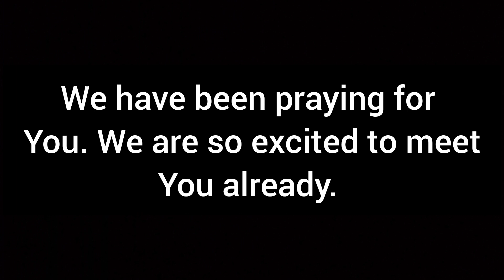WE'RE PREGNANT. *EMOTIONAL* ❤️😉 || THE MADHIBA'S EMPIRE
WE'RE PREGNANT ❤️❤️🙏 || THE MADHIBA'S EMPIRE